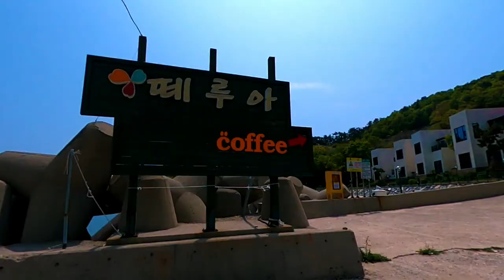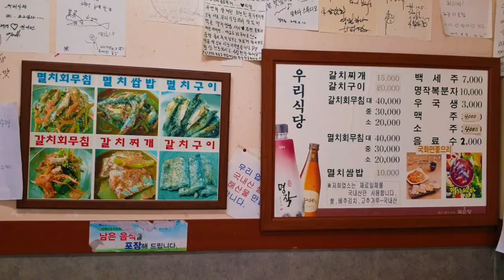남해 여행 Day 5 - 상주은모래비치. 죽방렴, 농가섬 카페, 멸치쌈밥 맛집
이 영상은 남해 슬로우 여행 Day 5로 상주은모래비치. 죽방렴. 농가섬 카페, 그리고 멸치쌈밥 맛집을 보여드립니다.
한려해상국립공원에 있는 상주은모래비치 뒤에는 멋진 금산이 있고 은빛의 고운 모래와 호수같은 바다가 예쁜 상주은모래비치는 여름 피서철에는 100만명이 방문한답니다.  멸치의 고장 남해의 죽방렴은 V자형 대나무 발로 물고기를 잡는 전통방식으로 23개소가 있으며 명승으로 지정되었습니다.  조그만 섬을 사서 다리도 놓고 예쁜 정원을 만든 농가섬 카페에서 죽방렴도 볼 수 있고 해상에서 즐기는 티타임도 가져보고 남해의 별미인 멸치쌈밥 맛집에서 멸치쌈밥도 드셔보길 추천합니다.